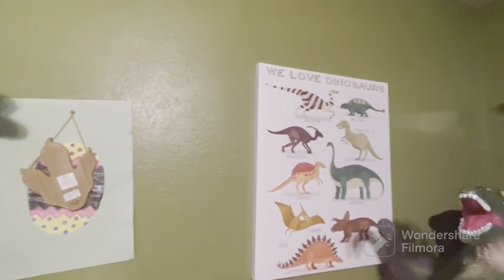Hice un Rico Pozole Reventado al estilo del rancho.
Reventando el maíz para el pozole